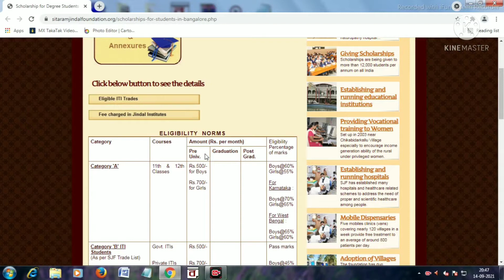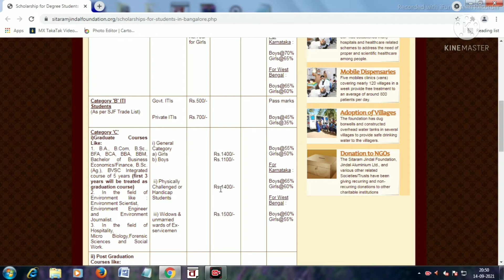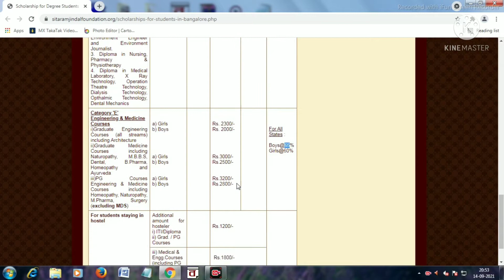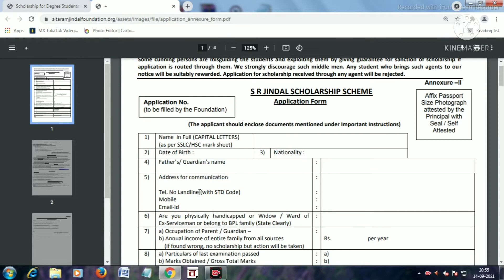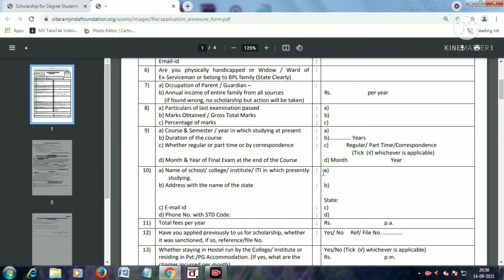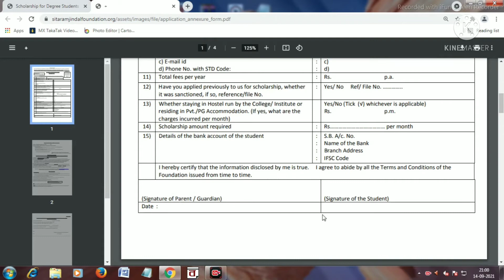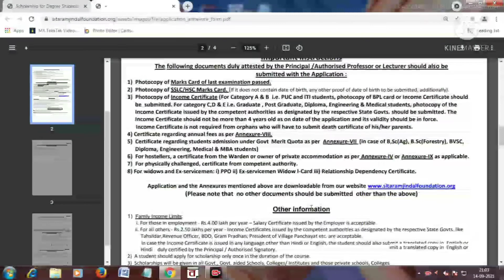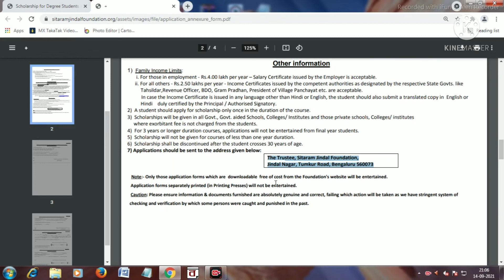Jindal Scholarship 2021 ll সীতারাম জিন্দাল Scholarship 2021 ll How to apply jingal scholarship 2021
Jindal Scholarship 2021
সীতারাম জিন্দাল Scholarship 2021
How to apply jingal scholarship 2021
application process of jindal scholarship
sitaram jindal scholarship 2021